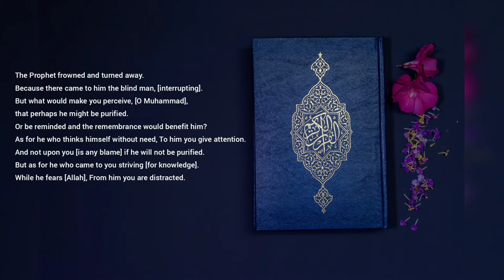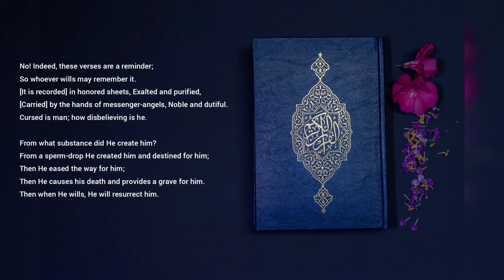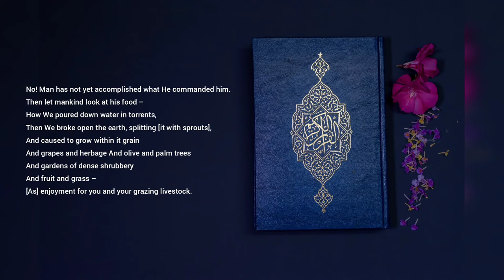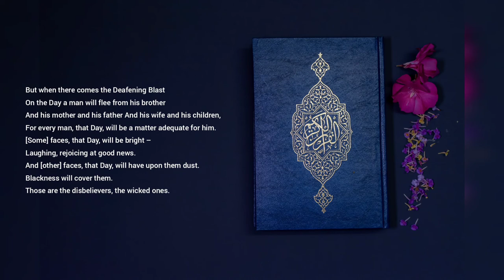Surat 'Abasa | Translation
Surat 'abasa with translation